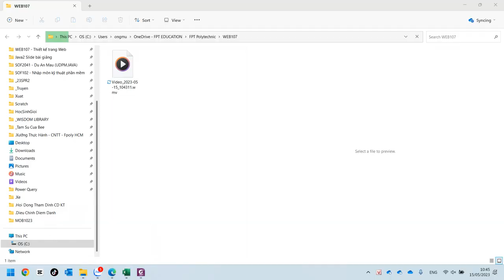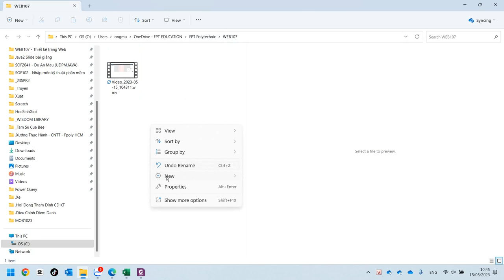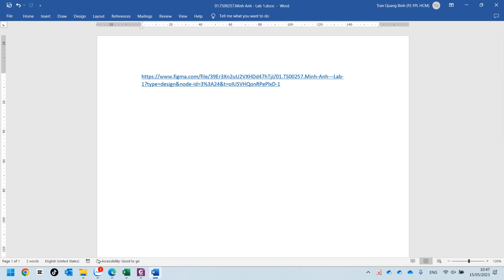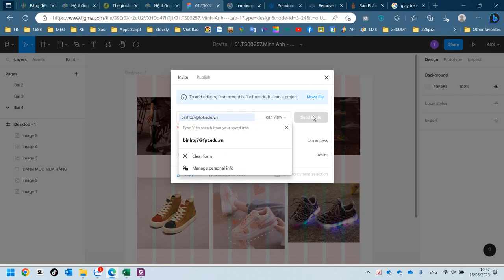Hướng Dẫn Nộp Bài Lab Môn